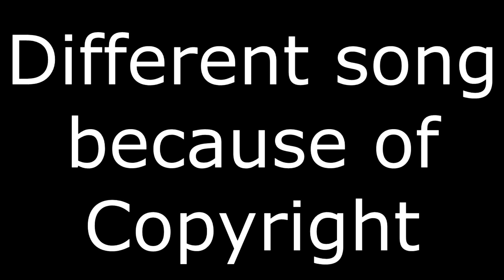Dark Dance by Ltgs w/3 Coins - Geometry Dash Daily Level - zAlex22YT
Nuevo vídeo! Hoy os traigo el daily level del 16 de Octubre de 2021, Dark Dance de Ltgs, espero que os guste, si es asi, dejad un like y suscribiros para mas, un saludo!
Detalles del nivel:
Nombre: Dark Dance
Creador: Ltgs
Dificultad: Harder - 6 Estrellas
ID: 9853545
Canción: Shock Rave by F-777